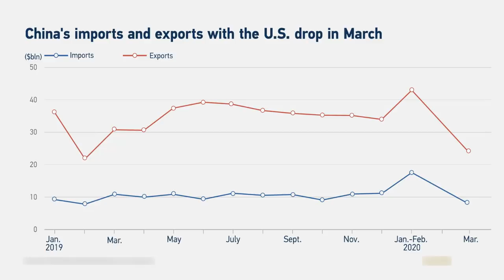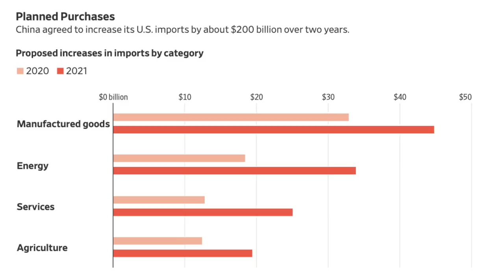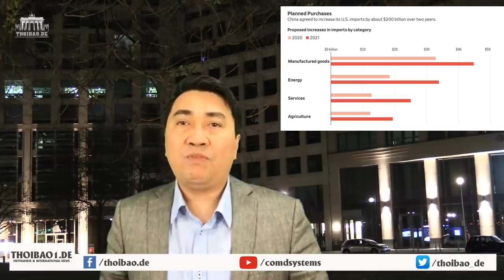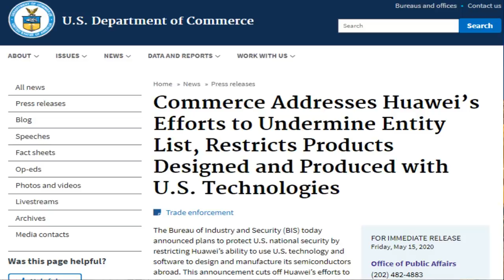Mỹ - Trung “quật nhau “ dữ dội